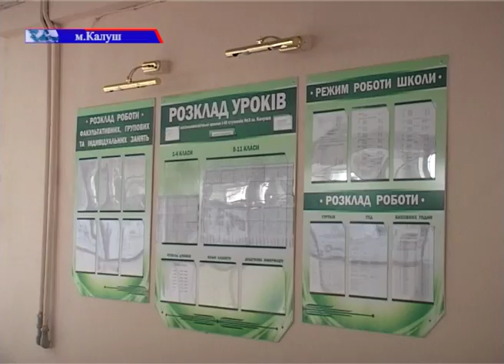Калуським школярам на 2 тижні продовжили канікули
Всі освітні заклади Калуша готові до початку нового навчального року. Однак діти до шкіл не підуть.
І все через те, що місто потрапило до «червоної» карантинної зони. Не буде і дистанційного навчання. Калуським школярам на 2 тижні продовжили канікули.